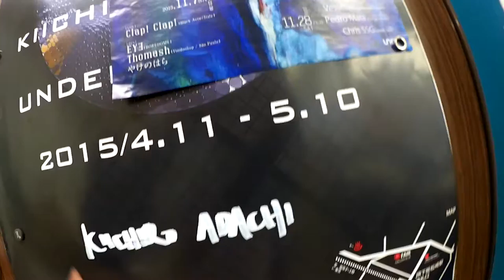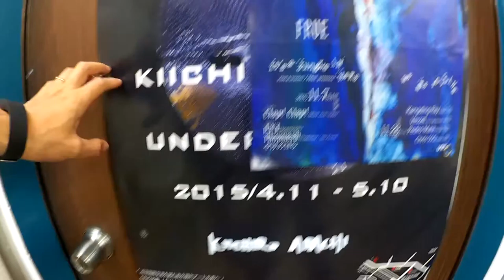香港からのオブジェを引き取りに。◆着用メガネ「アブソリュートヴィンテージ」エベレストに行ってきます！467/1000 15/12/17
香港からのオブジェを引き取りに。◆着用メガネ「アブソリュートヴィンテージ」

2017年4月1日より6月15日までエベレストに行ってきます！ただのメガネ屋、山の経験もまったくない３児のパパが家庭や、色々なものを壊さずエレベレスト登頂まで、毎日の山に関係なく、何の変哲もないことまで、裏も表もひたすら毎日UPします。登頂するまで、メガネ屋なので、毎日、毎日 無駄にメガネをかけ変えUPします。登山自体も勿論ですが、家庭と仕事と登山の同時進行が、いかにしてエベレストの麓に立てる状況を作れるかが一番難しいと思う今日この頃。

◾️今後の予定

2015年7月ロシアの7サミット エルブルース 5.642m（済み）

2015年末。7サミット アルゼンチンのアコンカグア 6.962ｍ。

2016年6月ペルー ワスカラン 6.768m。

2016年9月ネパール マナスル8.156m 。

2017年4月1日より6月15日アイランドピークを通って、エベレスト8.848m。